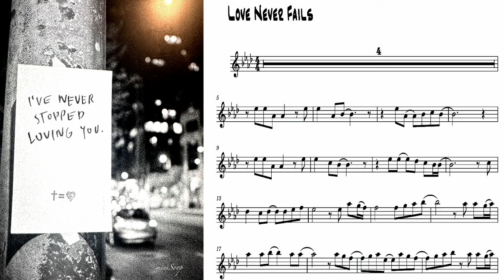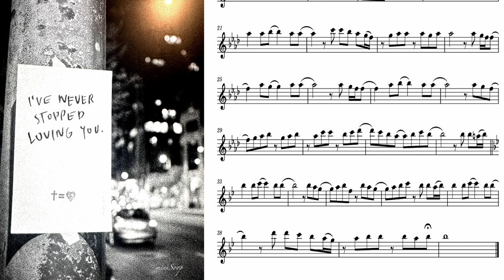Love Never Fails(여호와께 돌아가자) 플루트 연주🪈 ccm, 잔잔한 찬양곡, 악보 영상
🎼가사

내 백성이 나를 떠나 돌아섰지만
내 사랑이 내 백성을 포기 못하니
내 모든 것 내어주고
나 그들을 얻으리라
여호와께 돌아가자
우린 돌아서도 그는 변치 않네
우린 넘어져도 그 사랑 영원하네

사랑은 오래 참고
자신을 내어주네
서로 사랑할 때 세상은 주 보네
사랑은 절대 지지 않네